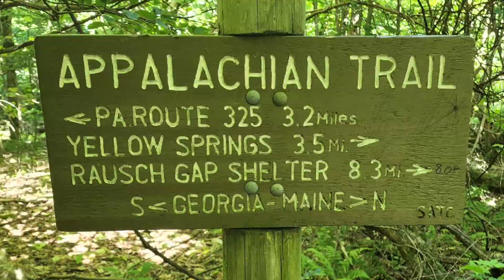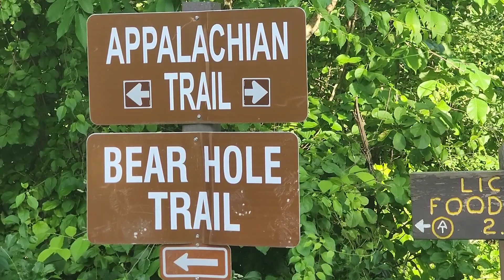Day 51: 26 Miles, Miles on Trail Day in PA (MM 1187), AT Thru-hike 2022